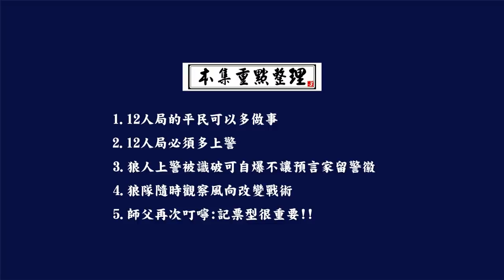【師父零九救我】完整版-EP29 邱紀陳一家人復盤12人局 狼人可運用自爆不讓預言家流警徽